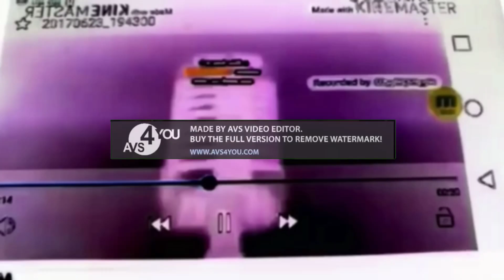Preview 2B V60 Effects In G Major 16